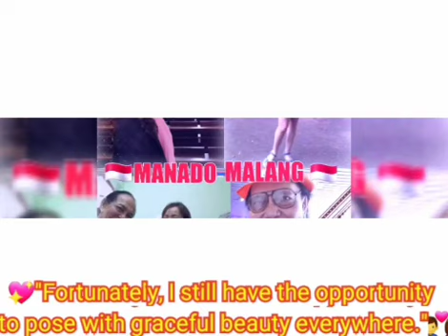🇮🇩💃🎼30 minutes Dance Music🎼🕺🇮🇩Beruntung"😛Berterima Kasihlah"Fortunately,I still have the opportunity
🇮🇩💃🎼~30 minutes Dance Music~🎼🕺🇮🇩

😛Judulnya "Beruntung"😛Berterima Kasihlah😁🇳🇱HOLLAND🇳🇱

💖"Fortunately, I still have the opportunity to pose with graceful beauty everywhere."💑

💖Gelukkig heb ik nog steeds de mogelijkheid hebben om overal met sierlijke schoonheid te poseren.💑

💖"Untungnya, aku masih punya kesempatan untuk berpose dengan kecantikan jelita anggun di mana-mana."💑

🇲🇨💞🎹MELODY..."NONSTOP NOSTALGIA"🎹💞🇲🇨